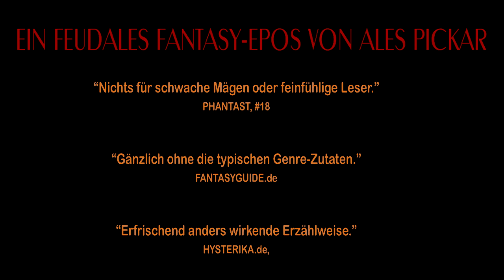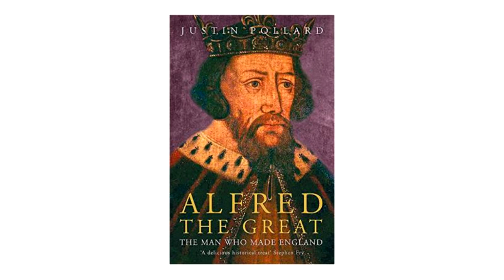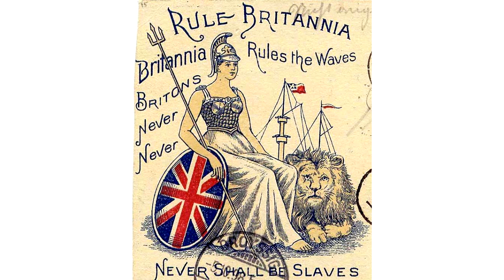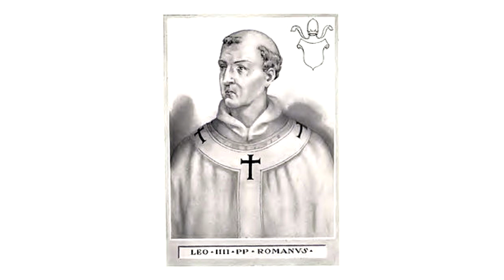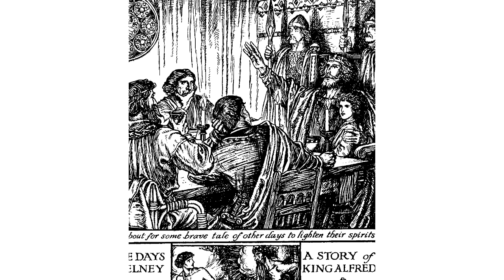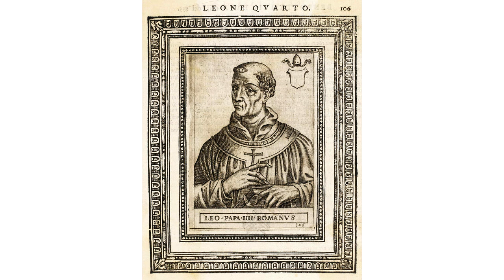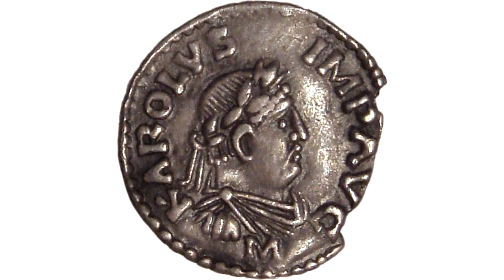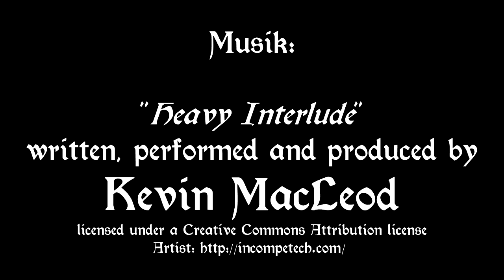Denk|Reisen|Extra - Die Suche nach Alfred 03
Weitere Aufarbeitung von Justin Pollards Buch "Alfred The Great - The King who made England". Diesmal geht es um die beiden Rom-Reisen, die der kleine Alfred innerhalb von nur drei Jahren absolvierte. Mit nur 5 Jahren hatte Alfred mehr von der Welt gesehen, als viele seiner Landsleute in einem ganzen Leben. Doch zugleich waren Pilgerreisen von Wessex nach Rom nicht ungewöhnlich. Und entlang des Weges gab es demals manch eine angel-sächsische Enklave.

## Quellen: ##

Justin Pollard: "Alfred The Great - The Man Who Made England" (Bernard Cornwell, 2005)